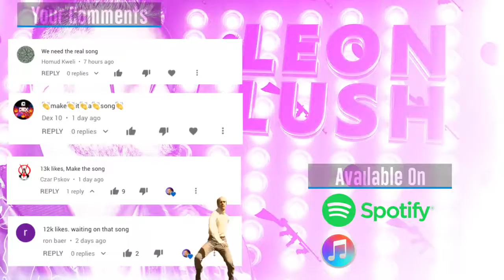TWINK ON A SEGWAY 2019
This is truly a video to remember if you like weird videos!!! 2019 Twink on a Segway!
#1 on trending# twink on a segway | 2019
EVERYTHING SEGWAY